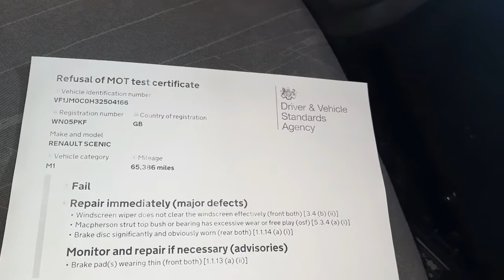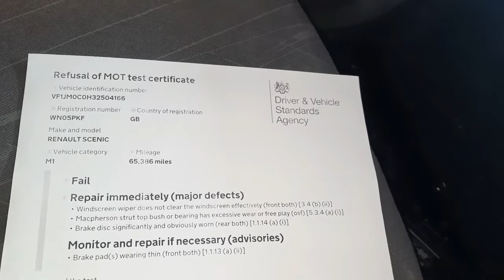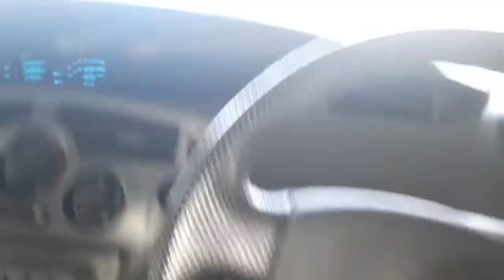Renault Scenic Rear Brake Replacement (including wheel bearing) - MOT Repairs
The Scenic failed its MOT of a few things, this video is a how to replace rear brake pads and discs on the Renault.